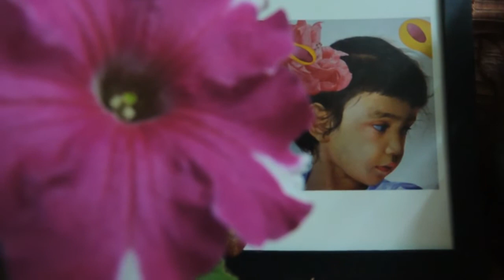Bibhutibhushan Mukhopadhyay-Choto Golpo-Ghotkali/audio Story/Audio Book/বিভূতিভূষণের ছোটগল্প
Ghotkali is a romantic comedy by Bibhutibhushan Mukhopadhyay, where a little girl is a catalyst.The old-world charm of this short story, set in rural Bangladesh of the past, takes us on a time travel.The marriage ultimately happens, because of this naughty innocent girl. a Bengali audiobook/audio boi to delight all

বাংলাদেশের ছোট্ট একটা মেয়ের দুষ্টুমির জন্য , শেষ অব্দি বিয়েটা হয়েই গেল।

আপনার এই গল্পও ভালো লাগবে । সব ই বাংলাদেশের  মাটির গন্ধ লাগা বই থেকে👇

ধন্যবাদ 🙏